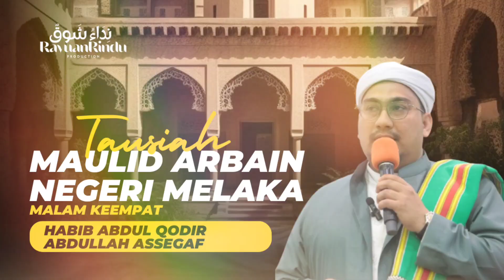Tausiah Maulid Arbain Malam Keempat - Habib Abdul Qodir Bin Abdullah As-Segaf